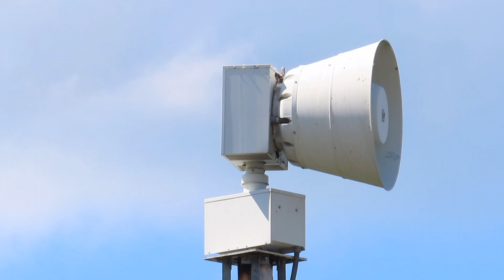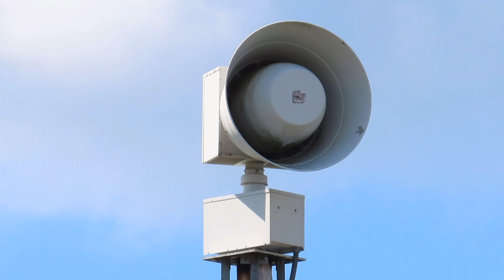Federal Signal 2001-SRN, Siren Test, Alert, Howard Township, OH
If you chose to use these activation tones for malicious purposes, you will be blamed for what you do with them. The activation tones in this video let me and others know that the siren is about to go off and is not for malicious purposes.

Filmed 8/19/2022

Siren Info:
Siren Name: Federal Signal 2001-SRN
Active: Yes
Replaced: Nothing
Installed: Unknown
Condition: Excellent
Uses: Tornado Warnings
Sound Source: Chopper
Tone Type: Single Tone
Port Ratio: 12
Siren Controller: Unknown
Mount: Wooden Pole
Duration: 1 minute, 15 seconds seconds of Alert
Testing: First and Third Friday of the month at 12:00 PM EST
Time When Siren Activated: 12:00 PM (Siren sounded just in time)
Siren Loudness: 111.7 Decibels (Extremely Loud)
Other Units Heard: None
Scanner Used: Whistler WS-1040
Other Enthusiasts Present: None
What cancels the test:
1. Problem sending the signal to the siren